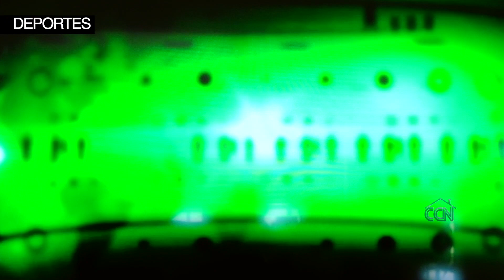AVANCE INFORMATIVO - FRAN HEVIA - QUÉDATE EN CASA COMEDY FEST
Quédate en Casa Comedy Fest, un maratón de comedia con contenidos exclusivos completamente GRATIS.

¡Gracias!